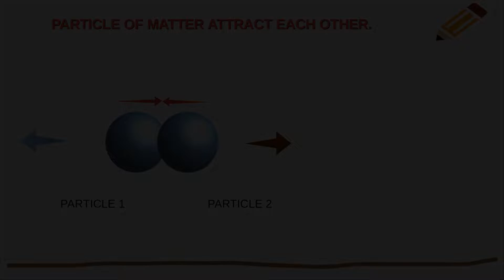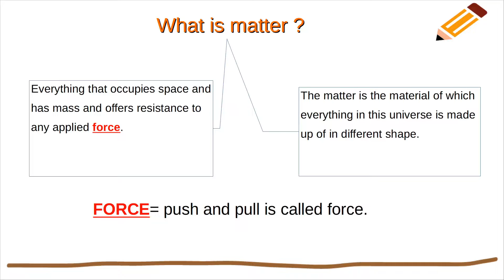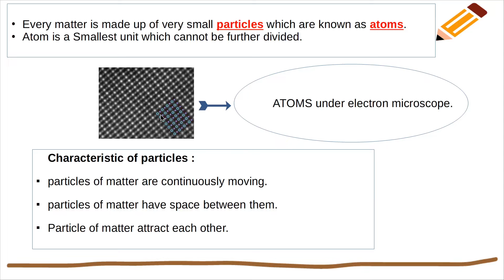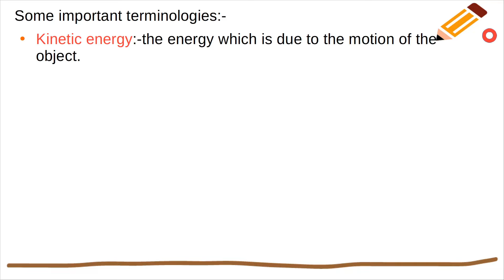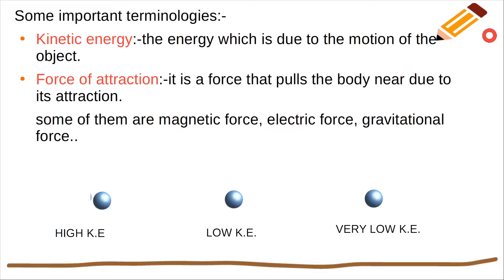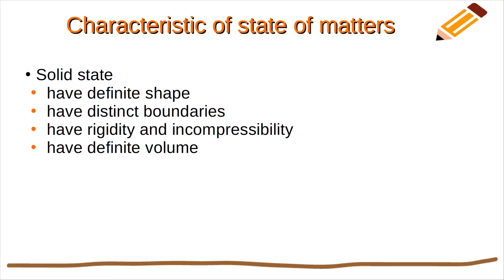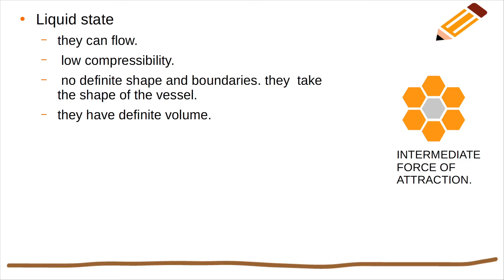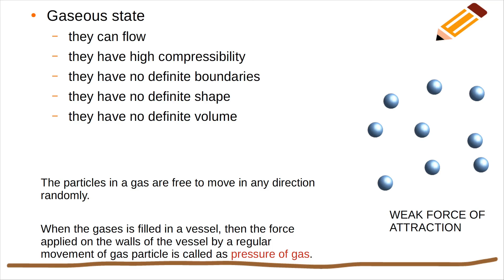Matter in our surroundings class 9 | States of matter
Hello Students..!!
WELCOME to My easy तरीका .!!!
LET'S MAKE IT EASY.
In this video, we will study about matters in our surrounding.
Teacher of My Easy Tarika will tell you what is the definition of matter.
Here you will learn different states of matter.
Solid-state, liquid-state, gaseous-state each state will be described with a lot of examples and animations.
My Easy Tarika will take out your fear of Matter in our surroundings. This is the 1 st chapter of class 9th NCERT CBSE. This video is the summary of matter in our surroundings in Hindi and English.
My Easy Tarika will make you fell in love with this chapter.
If you liked the explanation in this video